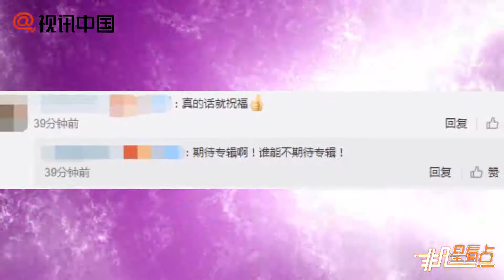【1年前】新戀情？Lady Gaga與男子約會親吻被拍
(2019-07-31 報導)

新戀情？Lady Gaga與男子約會親吻被拍